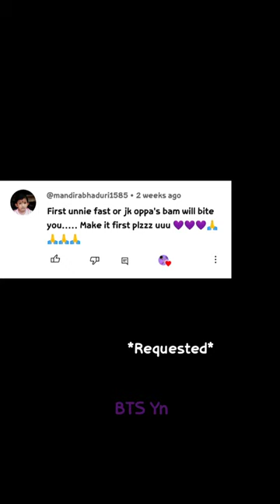When Jk's bam bites you